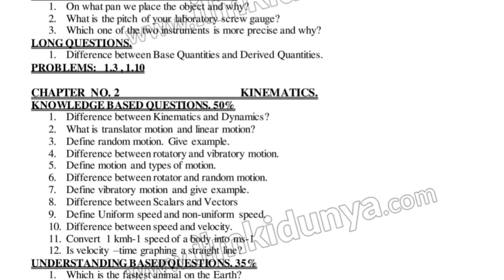Class 9th Physics Important Guess Paper 2023 | 9th Class Physics Short Questions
Class 9th Physics Important Guess Paper 2023-9th Class Physics Short Questions 2023

9 class physics pairing scheme 2023
9 class physics solved important mcqs
9th physics scheme 2023 for punjab boards
Physics scheme 9th class 2023
9th class physics guess paper 2023 urdu medium
9th class physics most important long questions 2023
9 physics important questions 2023
9th class physics important questions 2023 9th class physics important mcqs
9 class physics mcqs